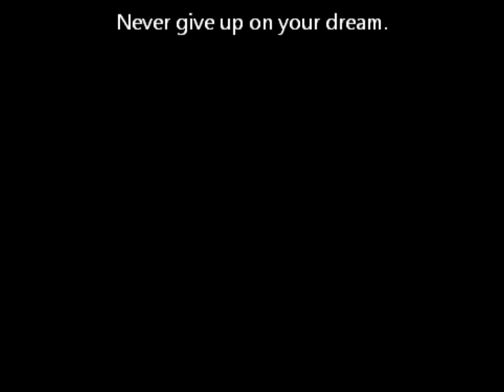Barry Ronchetti - Use Somebody (Kings of Leon cover) Music Video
My first official music video AAAHHHH!!   8-P

This is a more polished version of this cover - I did a rough cover a few months ago. The link to the old version is in the video.

Thanks again to Sing2Piano for the great backing track which like me, you can purchase on iTunes (link in the end credits of the video).